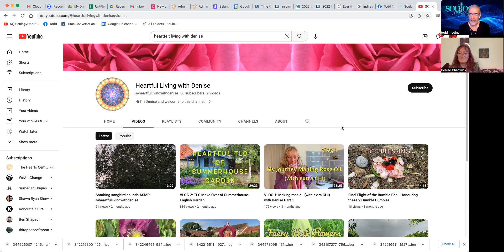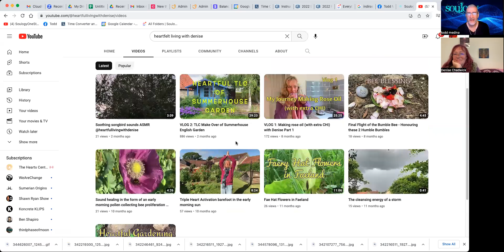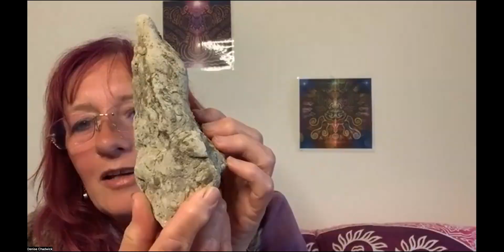Soulogy26 Podcast Todd Medina and Denise Chadwick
Chatting with Todd Medina on the Soulogy Network Podcast about Dragons, rose rays, auras, energy lines, weaving from our inner circles, outwardly... we discuss the abilities, sensitivities coming on line/being enhanced with each progression or expansion/dissolution of suppressed emotions. Denise also discusses her new initiatives n collaborations.
Plus there's a dragon transmission with light language towards the end.

These recordings are given freely with love from my heart to yours. Feel free to pass forward and share if it resonates or you find it helpful. Should you wish to offer a contribution, all gratefully received no matter how great or small and really helps to continue this work. Thank you

Should you wish to book a session or personal light language activation with me, Denise, my business page is